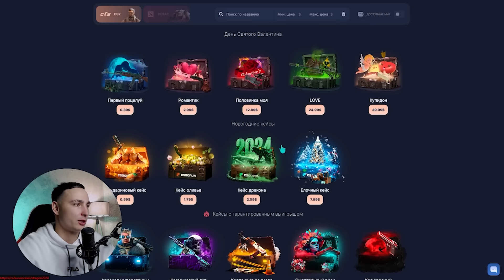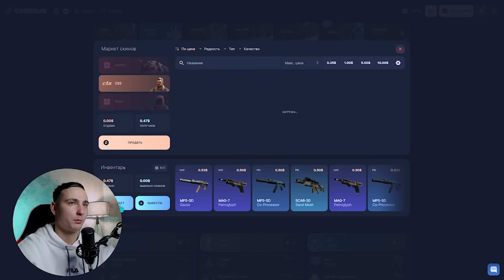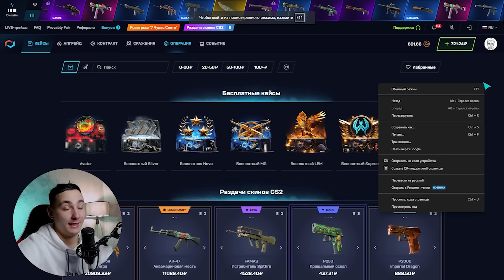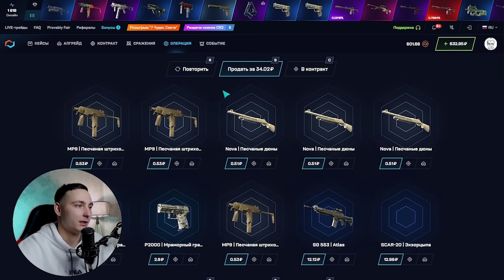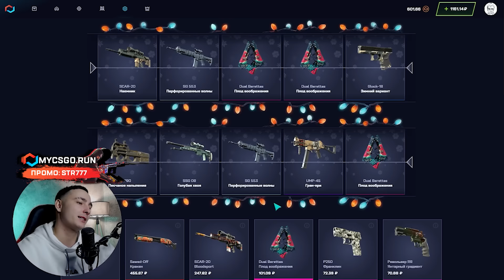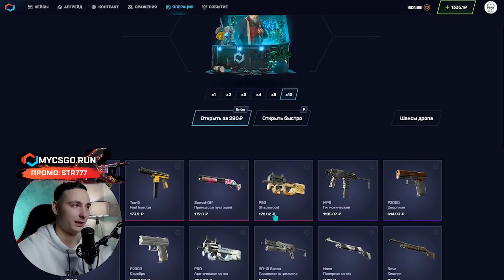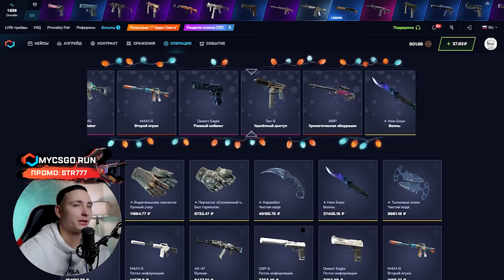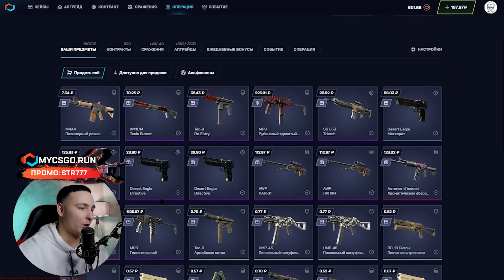🔵 CSGORUN ПРОТИВ MYCSGO - ВЫБИРАЕМ ЛУЧШИЙ САЙТ в 2024 | КС ГО РАН | CSGORUN Промокод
ПРОМИК 🌟 STR777 🌟 ДАЕТ 30% к ДЕПОЗИТУ

Здарова, бандиты 😎! Сегодня будем сравнивать проекты КС ГО РАН и МАЙКСГО. Давайте проверим, какой сайтик окупает лучше. Ссылку на сайт победитель и промик оставлю в закрепе и выше ☝️.

Таймкоды:
00:00 - сравниваем сайты
00:40 - начинаем на CSGORUN
02:20 - идем в ALL IN
02:49 - проверяем MYCSGO
04:22 - пробуем BOMJ кейс
05:50 - СУПЕР! выбил AWP за 9500
07:27 - подводим итоги